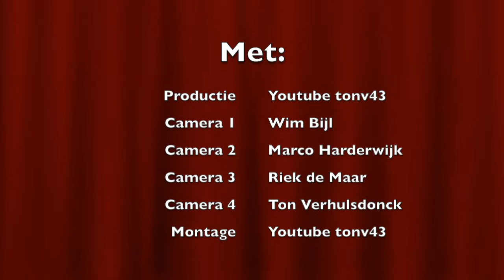Sinterklaas intocht Elburg 2015 "de film"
Deze film gaat over de intocht van Sinterklaas 2015 in Elburg